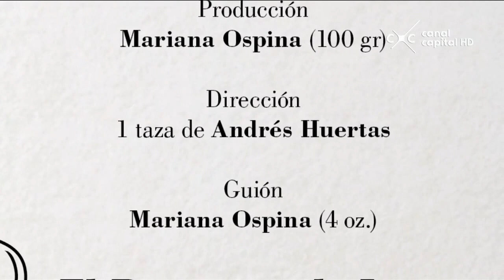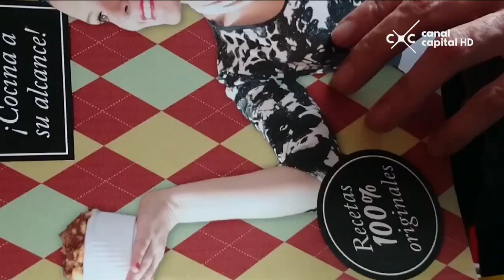Video Capital - Lucy "Una gran cocinera"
Realizados por: Doz Cabezas